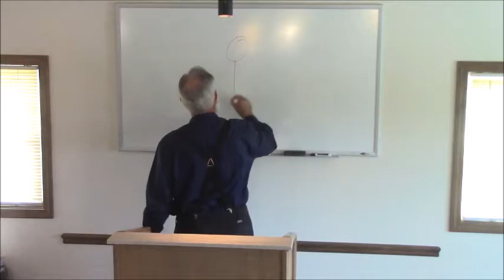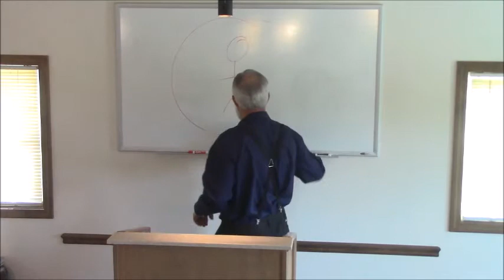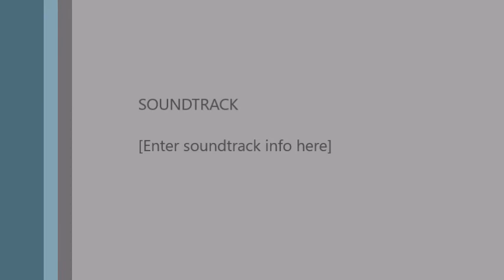AFTER 37 YEARS Bro. Mark Bullen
Living Faith Christian Fellowship